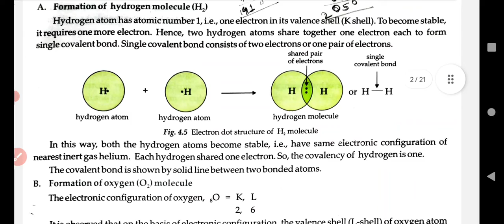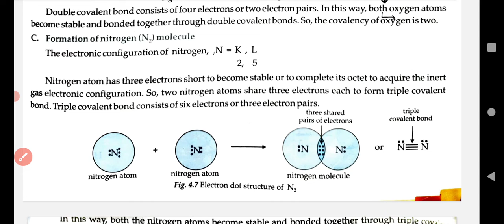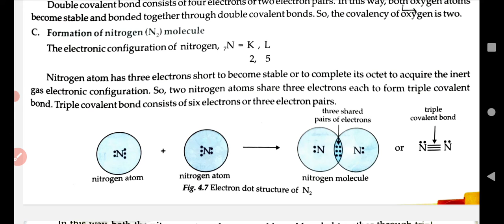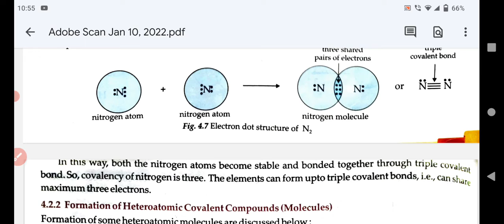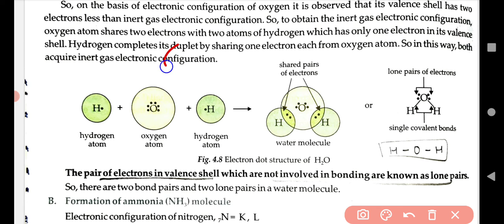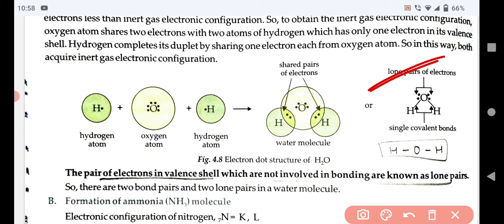DISCUSSION OF CARBONS AND ITS COMPOUNDS 10th class Chemistry chapter- 4